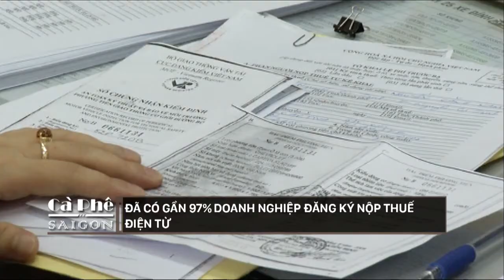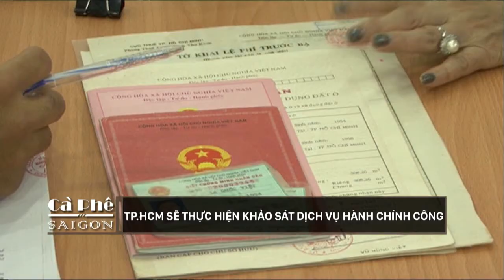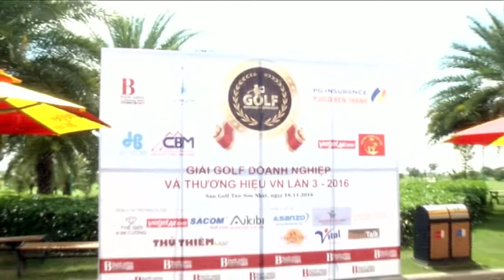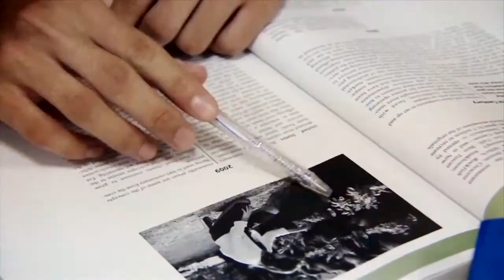FBNC - Cafe Sài Gòn 23/11/2016 (Phần 4)